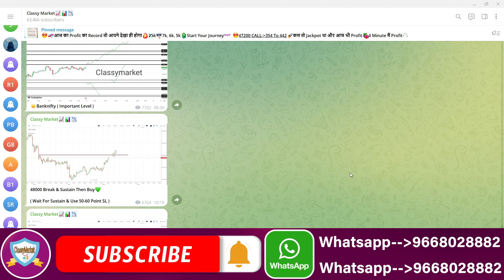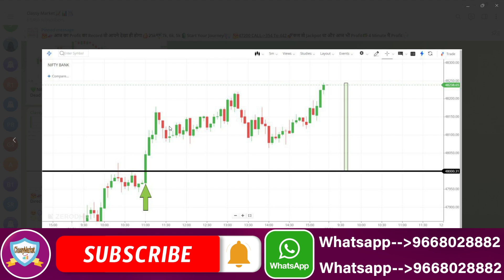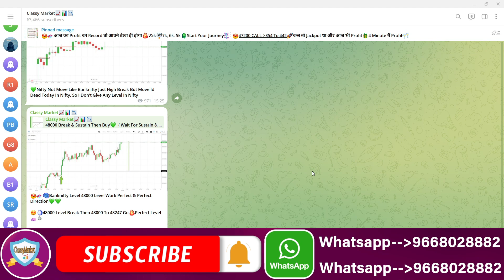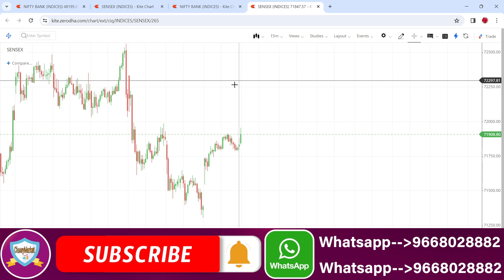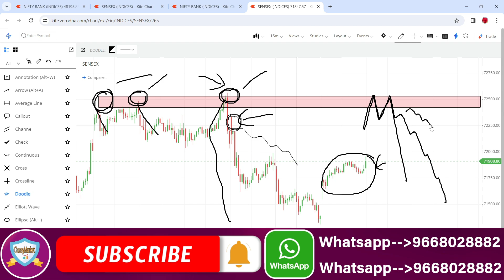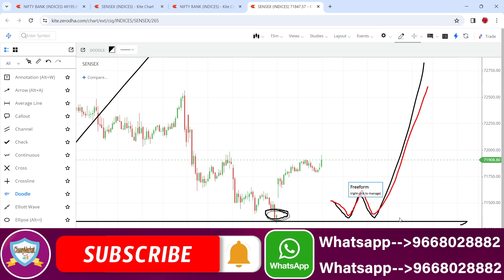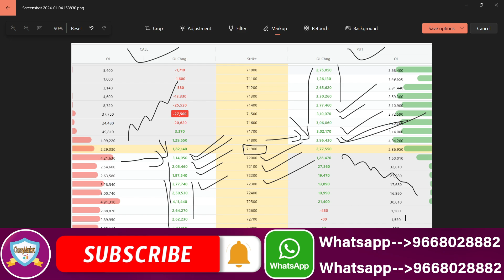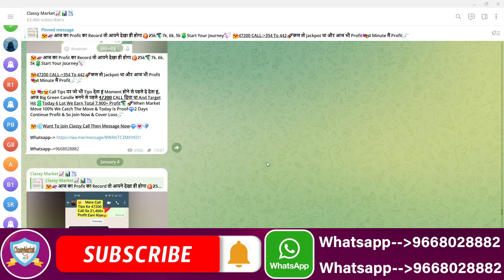Sensex Expiry Day Strategy | Sensex Expiry Day Hero Zero Strategy & Sensex Prediction For 5th Jan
NIFTY PREDICTION FOR TOMORROW & BANKNIFTY ANALYSIS FOR 5TH JANUARY 2024 |
Nifty Prediction and Bank Nifty Analysis For Friday | 5 January 2024 | Bank Nifty Tomorrow
Best Intraday Trading Stocks for ( 5 January 2024 ) Nifty & Bank Nifty Option Trade for Tomorrow
[  FRIDAY ] Best Intraday Trading Stocks for ( 5 January 2024 ) Bank Nifty & Nifty Option Trade
Nifty Prediction For Tomorrow | 5 January | Bank Nifty Analysis | Stock Market Tomorrow |
Bank Nifty Tomorrow Prediction | NIFTY ANALYSIS & PREDICTION TOMORROW 5 January 2024 | Nifty BankNifty
Nifty Prediction and Bank Nifty Analysis for
Thursday | Bank NIFTY Tomorrow Options | 5 JANUARY 2024
Bank Nifty Prediction and Nifty Analysis for
Froday | Bank NIFTY Tomorrow Options | 5 January 2024
Nifty / Finn Nifty and Bank Nifty Analysis for tomorrow | 5 January 2024
Nifty, Bank Nifty, Stock Prediction by Financial Astrology for date- 5 - January - 2024
Nifty, Bank Nifty Technical / Data, Pre- Market Update at 8 am, 5 - January -2024
Market Analysis | Best Stocks to Trade| English Subtitle | For 5 - Jan
FII DII Data & Option Chain || Nifty Banknifty Prediction for Friday 5 to January 2024
FII DII Data & Finnifty Expiry || Nifty Banknifty Finnifty Prediction Tomorrow Friday 5 January 2024
Bank Nifty Tomorrow Prediction January 2024 | Nifty Analysis For Tomorrow | Nifty 50 & Banknifty
Nifty Prediction and Bank Nifty Analysis for FRIDAY | 5 Jan 2024 | Bank Nifty Tomorrow
Banknifty Prediction / Nifty prediction for tomorrow 5th January 2024 |
Friday Market View | Nifty and Banknifty | 5th January 2024
Tomorrow Nifty and Banknifty Analysis | 5th January
Market Analysis 5th January 2024 Nifty & Bank Nifty Levels Anish Singh Thakur || Booming Bulls
FII DII Data Analysis For 5th January 2024 I Nifty Prediction I Friday Market Prediction
Nifty Prediction for Tomorrow | 5 January | Bank Nifty Tomorrow Prediction | Tomorrow Market Prediction
FII DII F&O Data || Nifty Banknifty Finnifty Prediction for Tomorrow 5 January 2024
Banknifty nifty prediction for tomorrow January
FINNIFTY PREDICTION FOR TOMORROW & FINNIFTY ANALYSIS FOR 5 JANUARY 2024 | MARKET ANALYSIS FOR TOMORROW
[ Zero to Hero ] Intraday Trading Stocks for ( 5 January 2024 ) Bank Nifty & Nifty Option Trade
Fin Nifty Expiry | Nifty Prediction For Tomorrow | 5 January | Bank Nifty Analysis |
Nifty Prediction and Bank Nifty Analysis For Friday | 5 January 2024 | Fin Nifty Expiry Jackpot
Nifty Prediction and Bank Nifty Analysis For Friday | 5 January 2024 | Bank Nifty Expiry Jackpot
Finnifty Expiry Prediction / Banknifty prediction for tomorrow 5 January 2024 |
Banknifty Expiry Prediction / Nifty prediction for tomorrow 5 January 2024 |
Sensex Expiry Prediction / BankNifty prediction for tomorrow 5th January 2024 |
EXPIRY SPECIAL  FII DII F&O Data  Nifty Banknifty Prediction for Tomorrow Friday 5 January 2024

Topic Cover In This Video :

nifty prediction
banknifty friday january
nifty 5  january 2024
nifty tomorrow
nifty prediction for tomorrow 4 january 2024
bank nifty prediction on friday